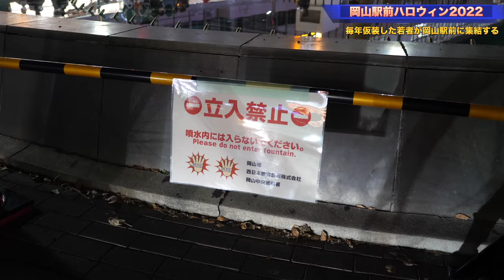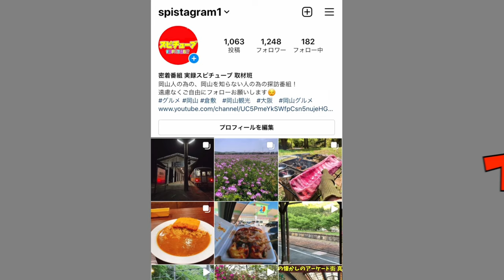岡山のアラレちゃんがホストクラブで働き始めて岡山駅前で語る！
2022年11月末まで働くそう。

再生リスト